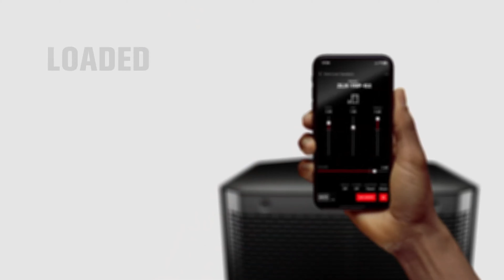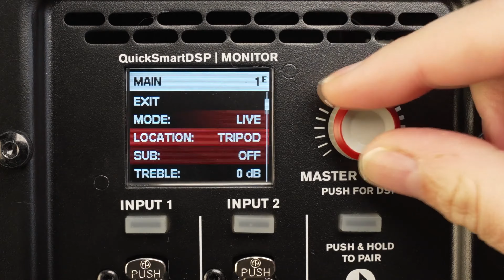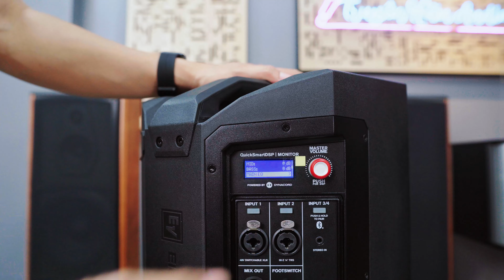Có Tiền Tôi Cũng Muốn Có Loa Này Electrovoice ZLX 8P G2 | Truyền Hữu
🏢 Công ty TNHH Thương Mại Dịch Vụ Truyền Hữu
► Chuyên tư vấn giải pháp phòng hát karaoke gia đình.
► Cung cấp thiết bị thu âm live stream , podcast...
► Đội ngũ kỹ thuật lành nghề vui vẽ nhiệt tình.
► Tư vấn đúng nhu cầu và đề xuất giải pháp tối ưu nhất cho khách hàng.
© Copyright by Truyền Hữu Audio ☞ Do not Reup